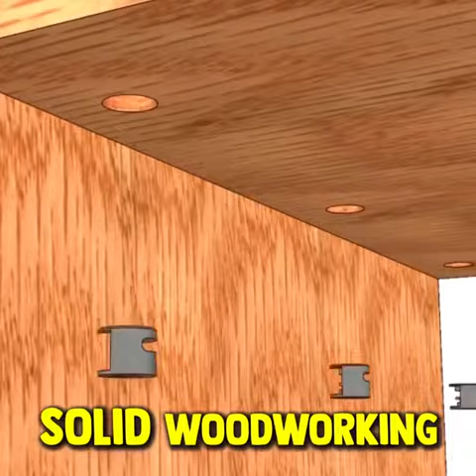Levoite™ Doweling Jig Kit 3 in 1 perfect DIY woodworking tool kit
LEVOITE® Woodworking Tool Expert
It is a perfect DIY woodworking tool kit, easy to operate and use.
3 in 1 Adjustable Doweling Jig Woodworking Pocket Hole Jig With 8/15mm Drill Bit For Drilling Guide Locator Puncher Tools.